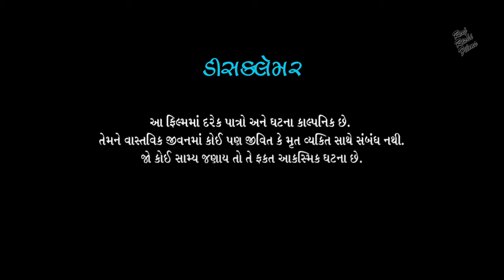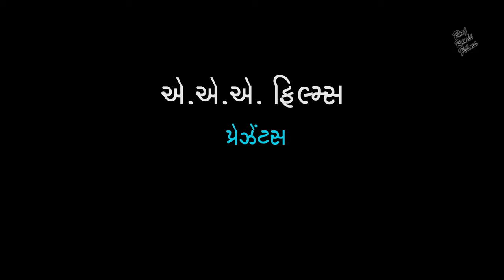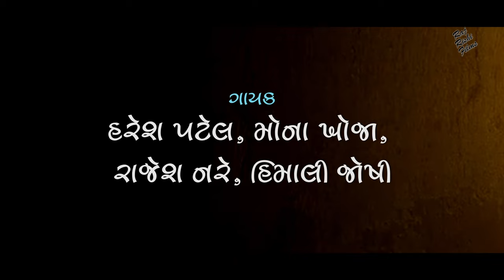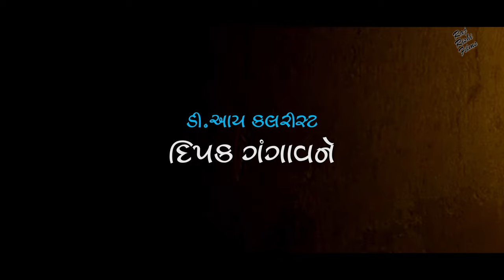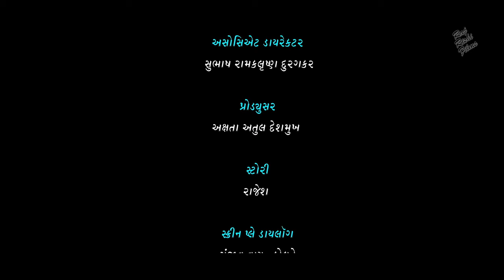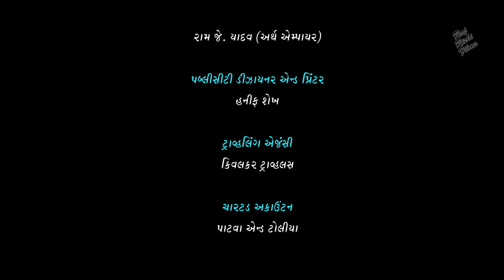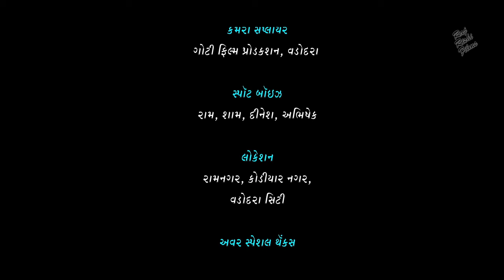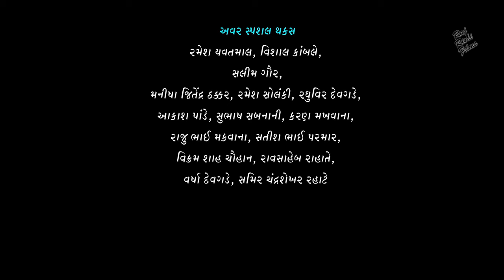જ્યોતિ | JYOTI | 26 January Special સુપરહિટ ગુજરાતી મૂવી 2023 | Gujarati Film | Gujarati Movie Jyoti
Movie : Jyoti
Cast : Neha Joshi, Viraj Solanki, Mahi, Neha Patel, Indra Tahar
Singer : Haresh Patel, Mona Bhoj, Rajesh Nare, Himali Joshi,
Music Director : Shankar Dey
Cinematography : Raj Irani,
Story : Rajesh
Editor : Vaibhav Kangane
Producer : Akshata Atul Deshmukh
Director : Raj Irani
Film Banner : AAA Films Presents
Category : Movie
Langauge : Gujarati